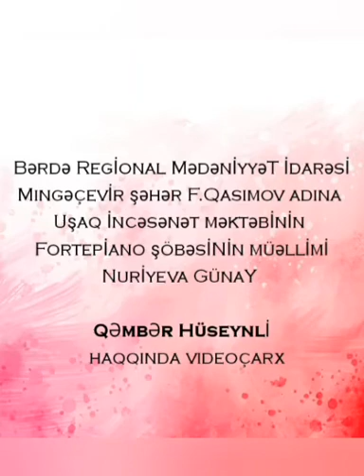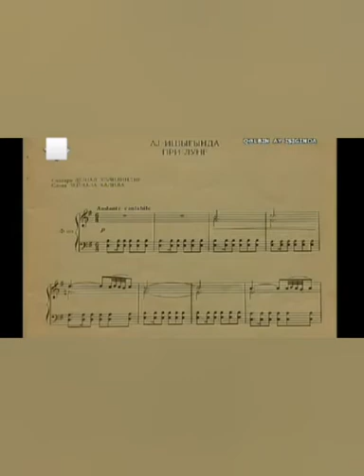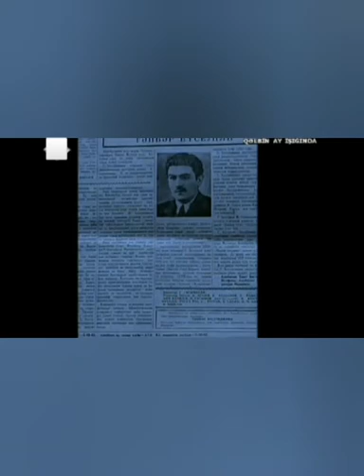Bəstəkar Qəmbər Hüseynli haqqında videoçarx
Mingəçevir şəhər Fəxrəddin Qasımov adına Uşaq İncəsənət məktəbinin Fortepiano şöbəsinin müəllimi Nuriyeva Günay bəstəkar Qəmbər Hüseynli haqqında videoçarx hazırlayıb